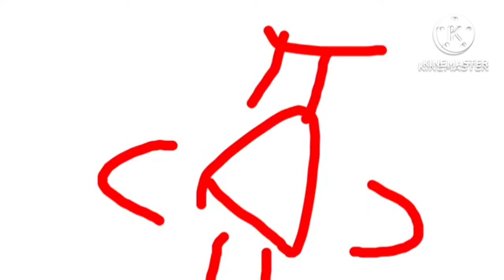e o Edvan é o mesmo pra sua família linda